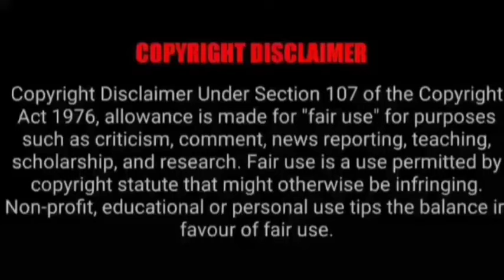ASMR EATING SPICY CHICKEN & EGG CURRY, MUTTON CURRY, BIRYANI |BEST INDIAN FOOD MUKBANG|Foodie India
ASMR EATING SPICY CHICKEN & EGG CURRY, MUTTON CURRY, BIRYANI |BEST INDIAN FOOD MUKBANG|Foodie India| Mukbangers Eating Indian Food. Asmr Eating Indian Food. Best Indian Food Asmr. Best Indian Food Mukbang.

Credit-